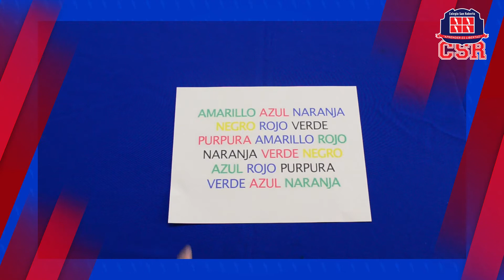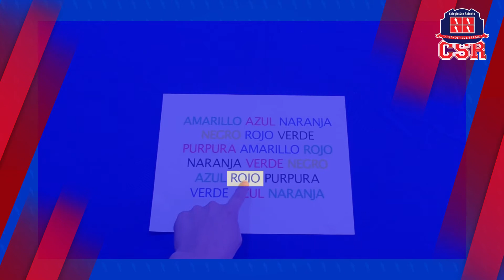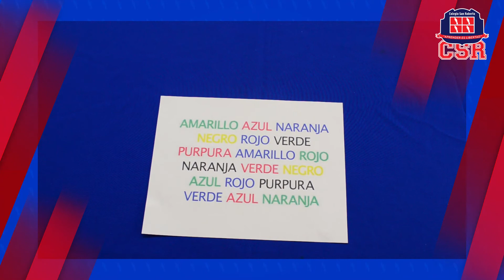Gimnasia Cerebral con Miss Celeste - Colegio San Roberto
El día de hoy Miss Celeste de Primaria nos trae unos ejercicios de Gimnasia Cerebral que podemos practicar en casa con nuestros pequeños.